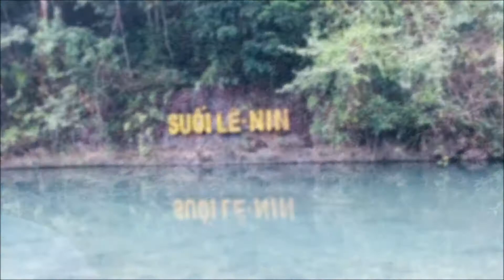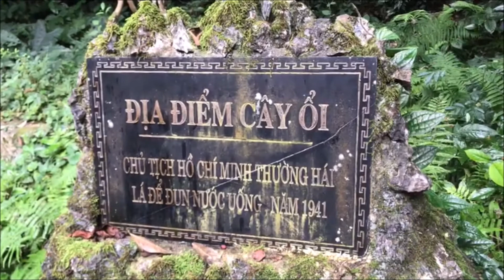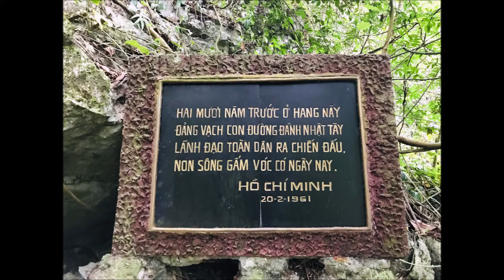Pắc Bó - "Cửu Trại Câu Việt Nam"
Cao Bằng - Kỷ niệm (13/11/2020)